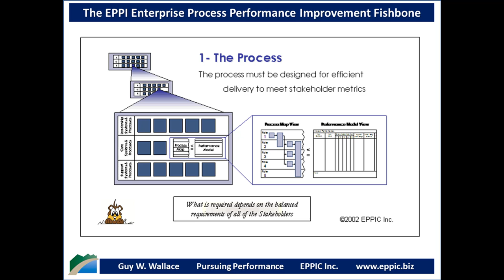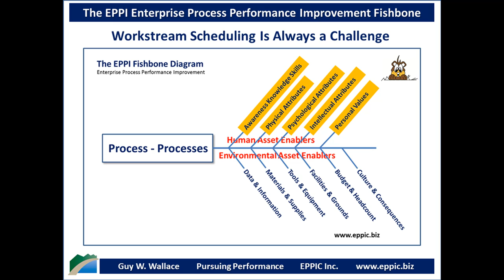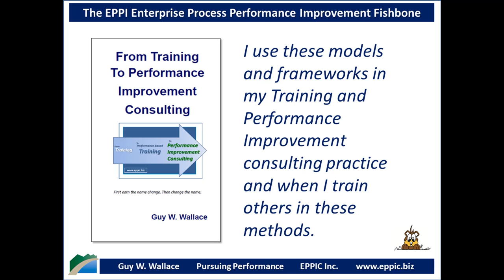EPPI Fishbone Diagram 2020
The Fishbone Diagram of the EPPI - Enterprise Process Performance Improvement - methodology-set.